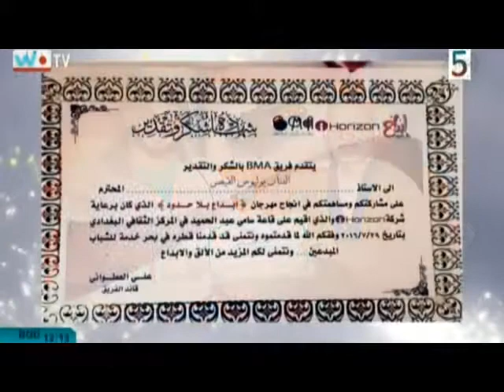برنامج الطريق.. لقاء مع الفنان قيصر كامل.. 13/12/2018